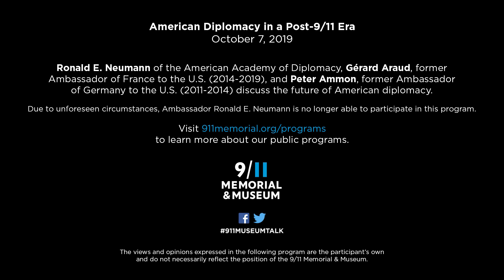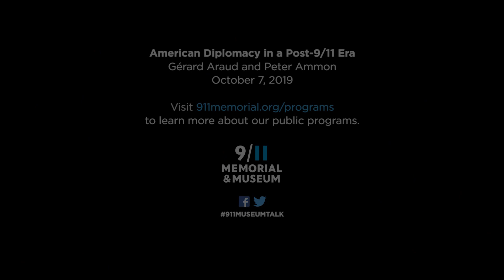American Diplomacy in a Post-9/11 Era - 10/7/19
Diplomacy has long been an essential tool in the American national security playbook, and this proved to be especially true in the aftermath of 9/11. Today, a new era of diplomacy poses fresh challenges for American diplomats. Ronald E. Neumann of the American Academy of Diplomacy, Gérard Araud, former Ambassador of France to the U.S. (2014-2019), and Peter Ammon, former Ambassador of Germany to the U.S. (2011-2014), discuss the future of American diplomacy.

Due to unforeseen circumstances, Ambassador Ronald E. Neumann was no longer able to participate in this program.